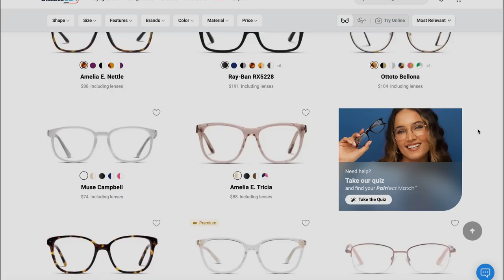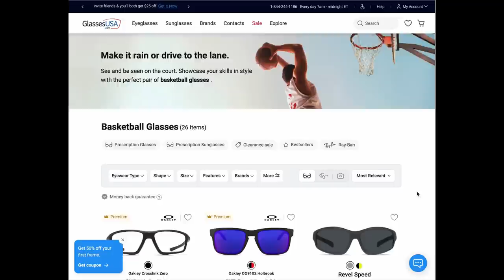Jealous Ex Hires a Hitman to Murder her Ex's New GF: The Case of Kendra Hatcher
You want these frames! Click the links below & receive your crazy offer for 24hrs only👇🏽

On Labor Day weekend in 2015, Kendra Hatcher was excitedly getting ready for her upcoming Mexico vacation with her new boyfriend. However, as she got home from a long day's work and headed into her apartment, she was brutally murdered in a seemingly random attack. However, as police investigate, they discover that there is much more going on here. Was her new boyfriend's ex really that jealous?